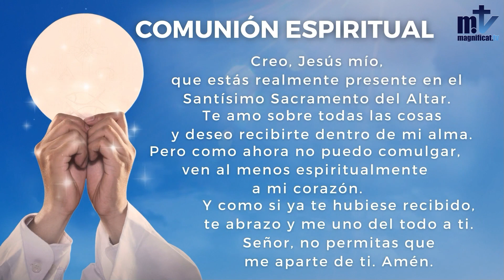La Santa Misa de hoy |XXXII Domingo del Tiempo Ordinario | 06-11-2022 | Magnificat.tv